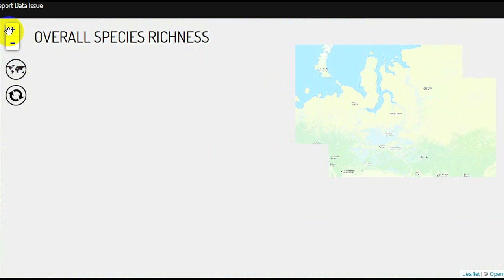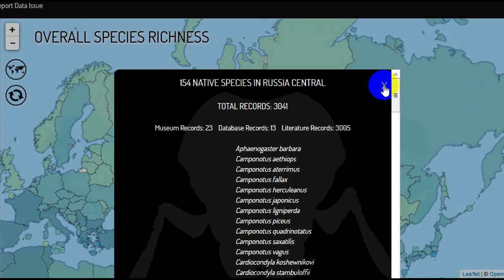Новая карта муравьев России и СНГ - AntsMap.ru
Встречайте! Карта, которую искал и ждал каждый мирмикипер

Теперь вы сможете узнать, какие муравьи водятся в вашем регионе, и добавить те виды, которых ещё нет на карте!

и приготовиться к поиску маток!